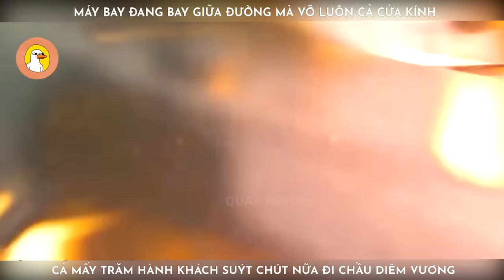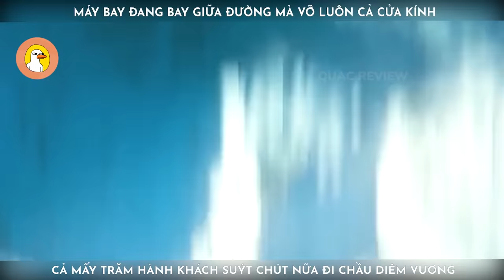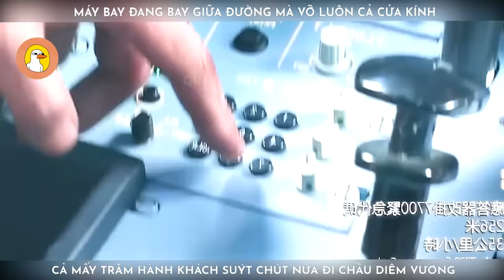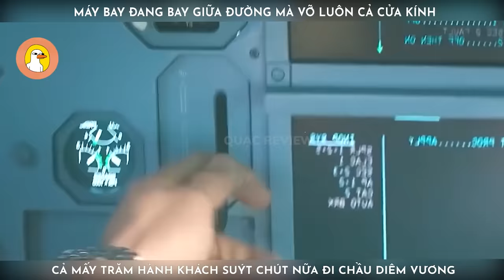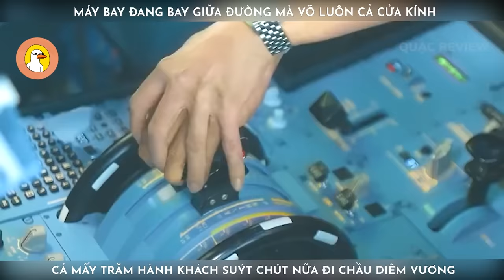Pha Bẻ Lái Cực Gắt Của Cơ Trưởng Khiến Hành Khách Giữ Được Tính Mạng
Review Phim Chuyến bay sinh tử: Pha Bẻ Lái Cực Gắt Của Cơ Trưởng Khiến Hành Khách Giữ Được Tính Mạng